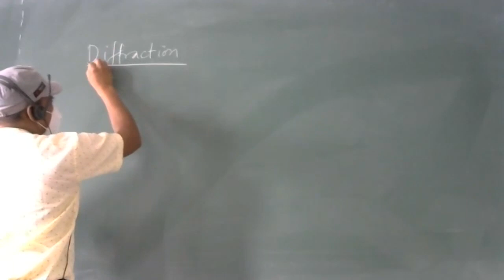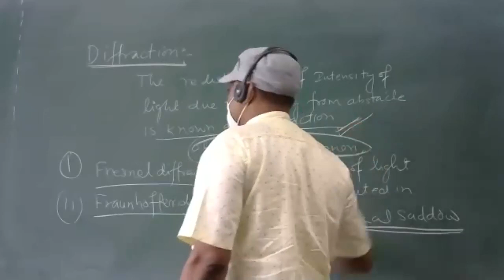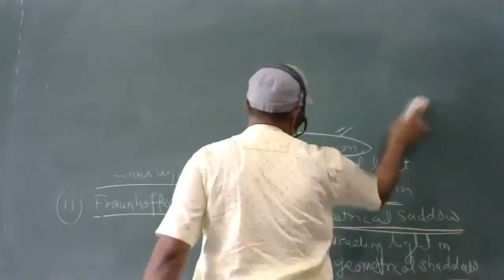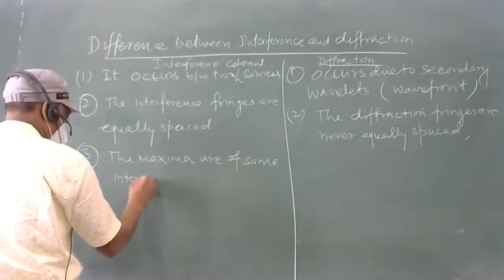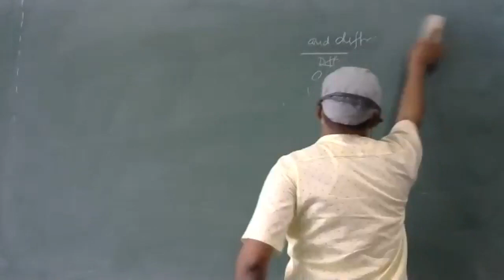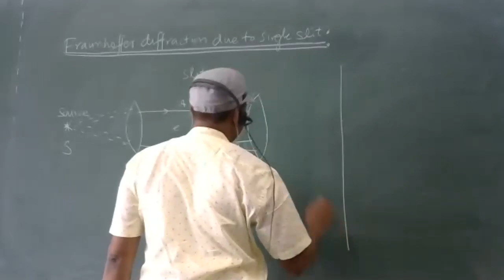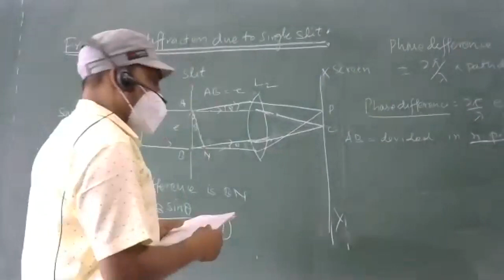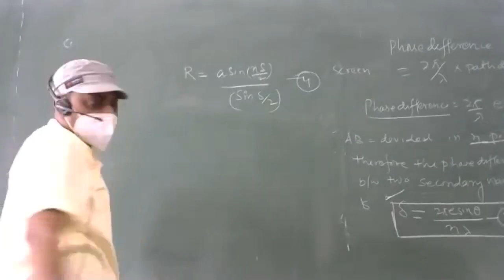diffraction Lecture 1